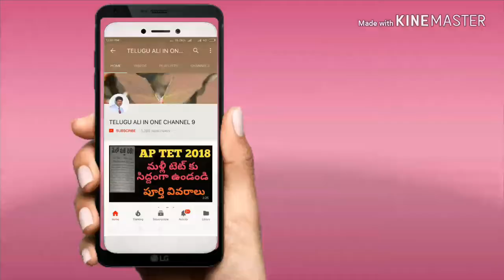AP DSC 2018 జరగదా! update news ,!!TELUGU ALL IN ONE CHANNEL 9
10th pass 26,000 posts in railway , breaking news, latest news